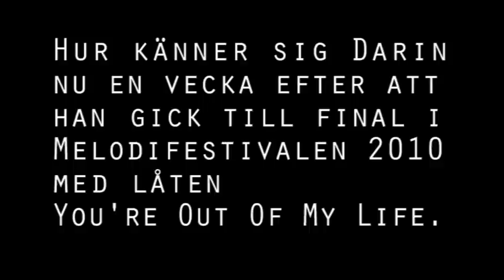Hur känner sig Darin veckan efter delfinalen?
Nu är det drygt en vecka sedan Darin gick till final i Melodifestivalen 2010 med låten You're Out Of My Life. Hur känner han nu? Har finalplatsen hunnit sjunka in? Vad har han fått för reaktioner på låten och vad tycker han om de nya konkurrenterna han ställs emot i finalen?